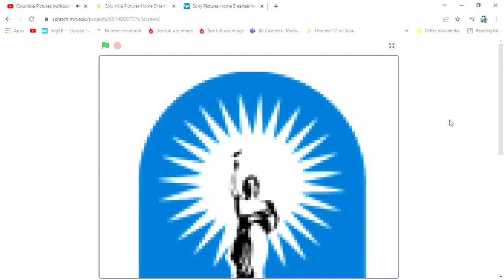Columbia Pictures Home Entertainment Revival Logo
Columbia Pictures Home Entertainment was the 1st name given to Sony Pictures Home Entertainment